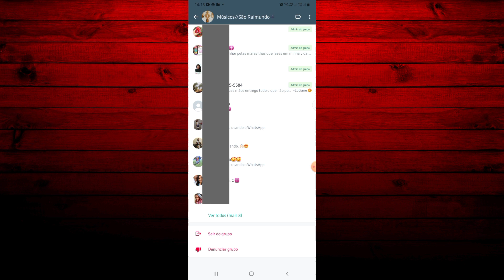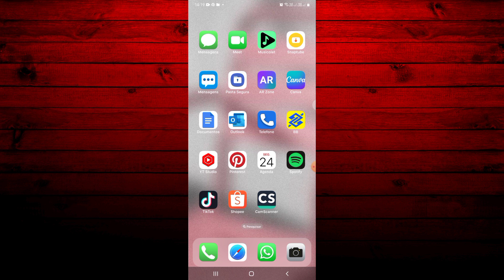COMO VER PARTICIPANTES ANTERIORES DE UM GRUPO DO WHATSAPP - NOVIDADE!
Sejam todos bem - vindos a mais um tutorial do nosso canal. Neste vídeo, lhes ensinaremos a como ver participantes anteriores de um grupo do whatsapp. Confira!